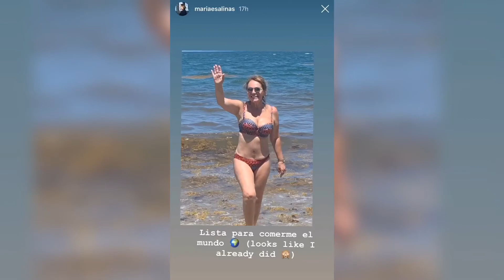María Elena Salinas luce espectacular en bikini a sus 65 años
¡Regia! Así luce la periodista María Elena Salinas en traje de baño a sus 65 años de edad.

Video: María Elena Salinas Instagram @mariaesalinas

¡No olvides registrarte a nuestra cuenta de YouTube! PUBLICAMOS VIDEOS DIARIOS DE TUS CELEBRIDADES FAVORITAS ✨